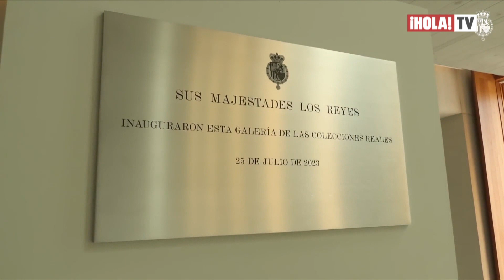El sorprendente vestido de Letizia para inaugurar la Galería de las Colecciones Reales | ¡HOLA! TV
Los reyes de España pusieron fin a su agenda en Madrid antes de sus vacaciones veraniegas con una importante cita, la inauguraron la Galería de las Colecciones Reales, una infraestructura museística de en el centro de Madrid con un gran impacto nacional e internacional. Para esta ocasión, doña Letizia estrenó un vestido floral en blanco y negro de su firma de cabecera Carolina Herrera. El rey Felipe VI ofreció unas palabras en el nuevo museo de Madrid que cuenta con más de 40.000 metros cuadrados y 650 piezas que reflejan la calidad de las obras que custodia Patrimonio Nacional.